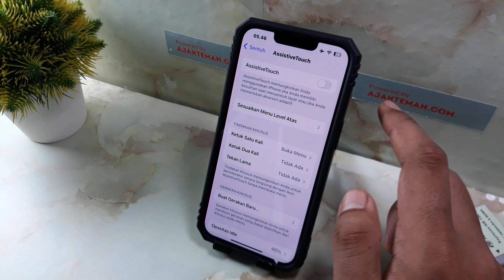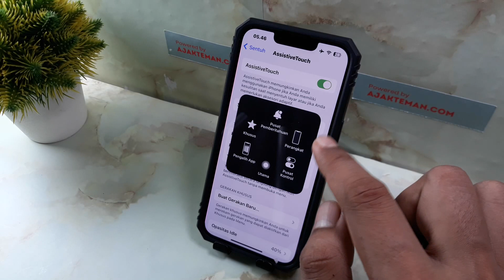Cara mengaktifkan tombol cepat iphone